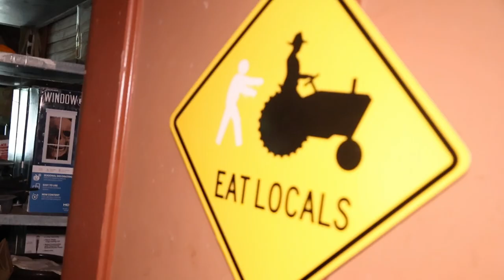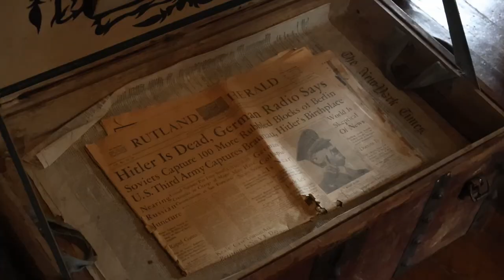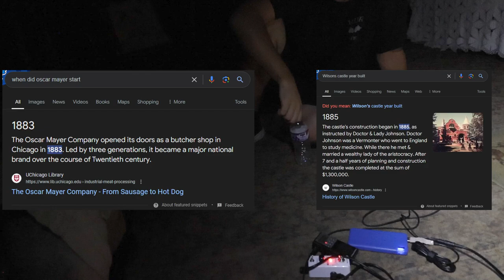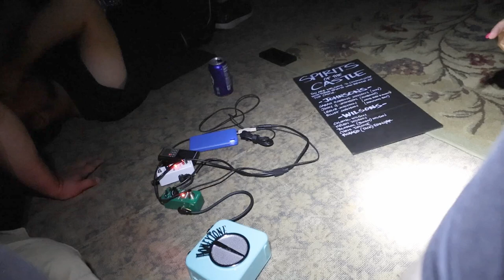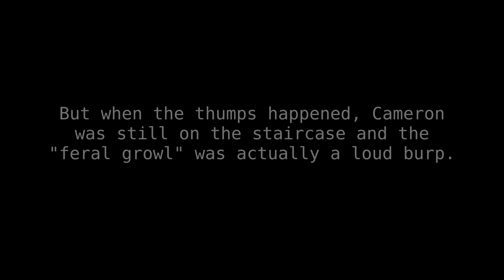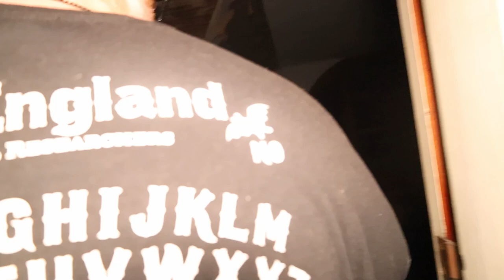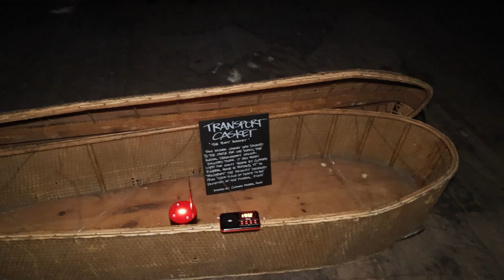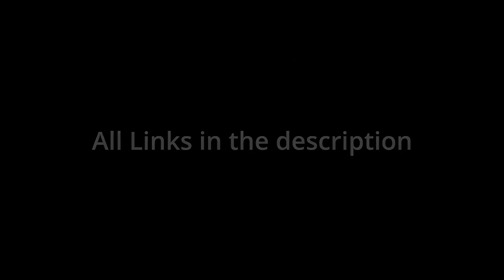Spirits Awaken at Wilsons Castle | Halloween Special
(Available to free and paid members)

Any music is by Karl Casey @ White Bat Audio

(All content is free)

Thank you to all our crew members!
-Ryan
-Cameron
-Colby
-Devin
-Tristen
-Nathan